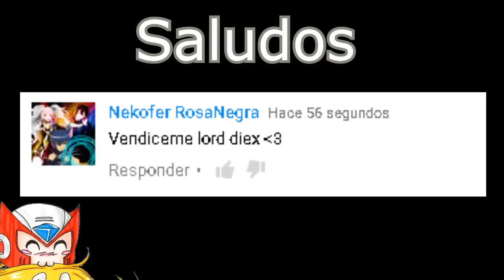Top 10 Habilidades Favoritas De Zero (Saga X)